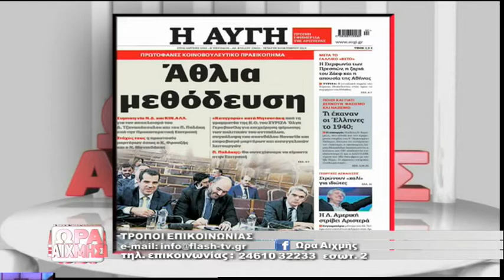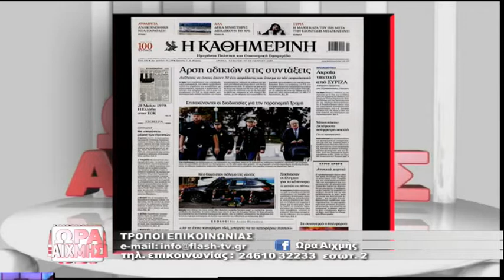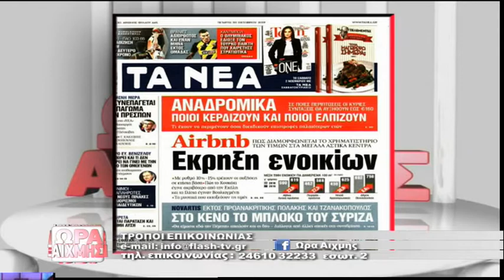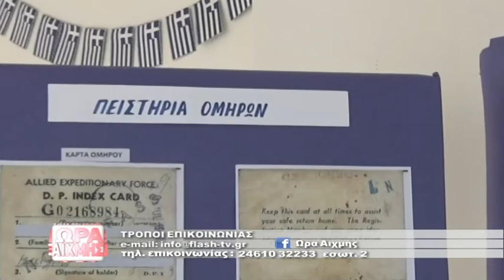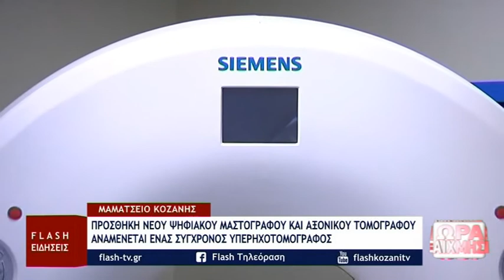ΩΡΑ ΑΙΧΜΗΣ 30 10 2019